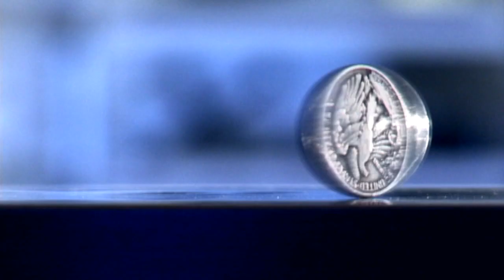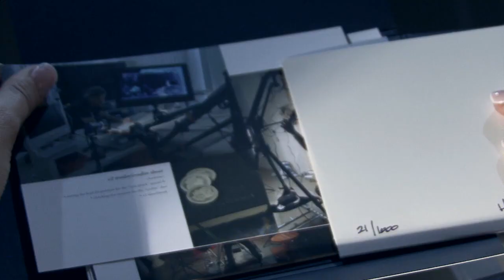C2 Extended Trailer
CoinTWO continued the standard set by CoinONE with effective visual teaching using motion graphics, slow motion sequences and carefully selected camera angles.  A handful of bonus features compliment the 2 visual coin routines and the limited edition packaging includes a set of behind the scenes postcards.

CoinTWO, now sold out, was created in a limited edition of 1000, hand assembled portfolios.